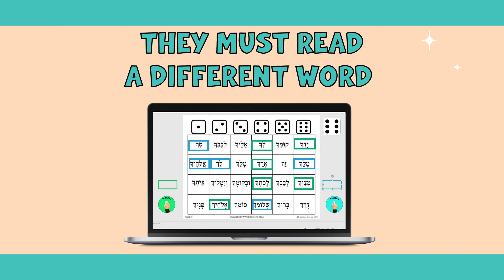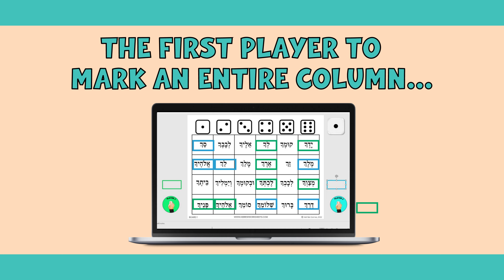Distance Hebrew Lesson Demos for the Hebrew School Classroom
to download Hebrew lesson plans for digital and physical classrooms.

View demos of creative Hebrew school teaching ideas and lesson plans. Content focuses on the Hebrew alphabet and basic vocabulary for beginners.

Available for instant access via digital download, all Hebrew teaching resources are designed to integrate games and activities with Hebrew reading practice and vocabulary. This playlist is catered to Hebrew teachers in the diaspora seeking content for teaching the Hebrew alphabet, basic vocabulary and Tefillah.

For unique Hebrew teaching ideas, follow the Hebrew Games and Activities Pinterest